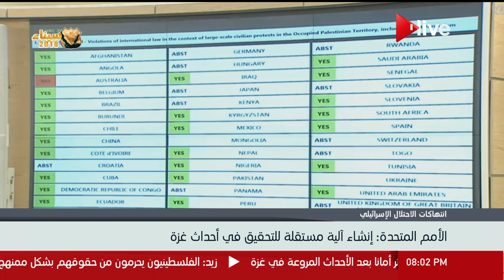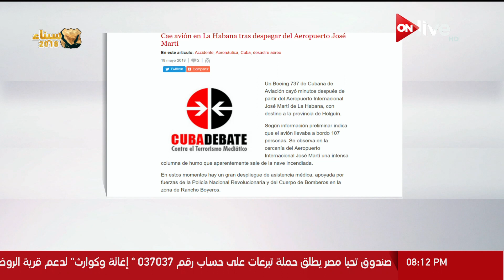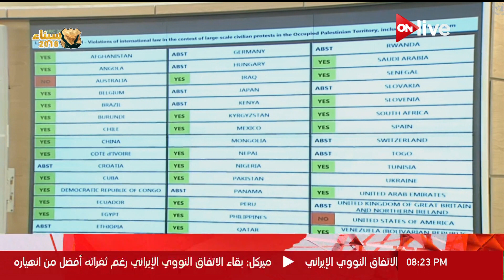نشرة أخبار الثامنة مساء..الجمعة 18 مايو 2018